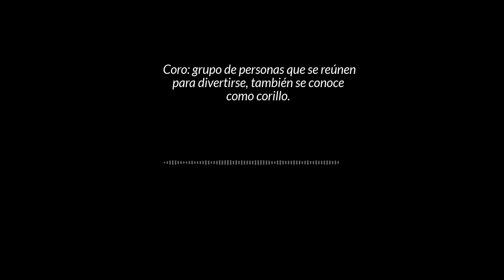Corito Breve 4 - José Antonio Páez, "El Primer Venezolano"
En este Corito Breve Javier Lara (En twitter @vzla_apesta) y Doriann Márquez (En twitter @Hostioso0294) comentan sobre uno de los próceres fundamentales de la Independencia de América, el Centauro de los Llanos, el León de Payara, el Héroe de Las Queseras del Medio, el Ciudadano Esclarecido, José Antonio Páez, en un tema sugerido por Génessis Sánchez (En Twitter @gennysanchez)

Desde su temprana edad, criado en lo profundo e inclemente del llano venezolano, su incorporación desde un principio al ejército patriota de occidente bajo las órdenes de Rafael Urdaneta, su encumbramiento como comandante de los llaneros en detrimento de Francisco de Paula Santander en el período entre la Segunda y Tercera República, y algunas de sus acciones heroicas en el teatro de guerra contra los ejércitos de Pablo Morillo.

Igualmente se muestran características de su personalidad que lograron la incorporación de guerreros del antiguo ejército de Boves al servicio de la causa patriota, en un acontecimiento social que logró equilibrar la balanza social y darle a la contienda un verdadero carácter nacional frente al carácter racial de las primeras repúblicas que llevó a su fin. Uniendo así a criollos, negros, pardos e indios frente al verdadero enemigo común: la Corona Española, en torno a la idea de Patria en Venezuela.

Se cuenta la verdad de la Batalla de Las Queseras del Medio, los hechos de la batalla y si es cierto que dijo el “Vuelvan Caras” que le atribuye la historia oficial, además de su relación de amor de tipos con el Libertador Simón Bolívar y sus eventuales diferencias con este, que lo llevaron a ser considerado “El Primer Venezolano” frente al “Gran Colombiano” que era Bolívar.

Por último, tocamos su papel ya como el hombre fuerte del Estado de Venezuela posterior al fin de la Gran Colombia y los primeros años del país como nación. Con eventos como la insurrección de José Dionisio Cisneros, él como logró desarmar esta insurrección por medio de una diplomacia particular, mostrando que aun siendo un hombre de guerra, sabía hacer concesiones, hablando bien de su grandeza como hombre de estado, hasta el período de la Guerra Federal, dónde los poderes oligárquicos lo hicieron formalmente dictador bajo el título de “Ciudadano Esclarecido” frente a la barbarie federal, siendo el inspirador directo de la figura del “Gendarme Necesario” de Laureano Vallenilla Lanz en su famosa obra “Cesarismo Democrático”.

Arte del Corito Histórico: Cheska Ballesteros (@Cheskacsk)
Arte de Páez: Cheska Ballesteros (@Cheskacsk)

Fuentes Consultadas:
Liévano Aguirre, I. (1988) Bolívar. Caracas: Ediciones de la Presidencia de la República.
Lynch, J. (1980) Las Revoluciones Hispanoamericanas 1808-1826 (J. Alfaya y B. McShane, Trads.) (2ª. ed.) Barcelona: Editorial Ariel (Trabajo original publicado en 1973)
Magallanes, M. (1975) Historia Política de Venezuela (t.2) Caracas: Monte Ávila Editores.
Páez, J.A. (1867) Autobiografía del General José Antonio Páez. Nueva York: Imprenta de Hallet y Breen
Straka, T. (2013) Venezuela 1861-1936. La era de los gendarmes. Caudillismo y liberalismo autocrático. Caracas: Fundación Rómulo Betancourt.